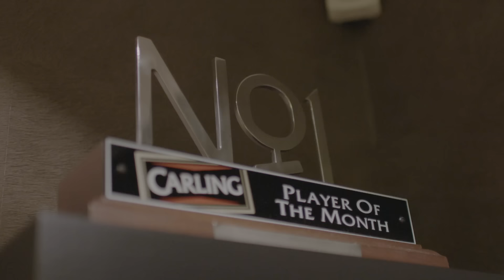Dennis Bergkamp & Ian Wright | Full Interview | "We felt like Arsenal could be champions."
I had the opportunity to visit Dennis Bergkamp at his home in Holland. It was a long overdue catch up with my old room mate and great friend. I hope you enjoy.

The Official YouTube channel of ex Crystal Palace, Arsenal & England striker Ian Wright.

From growing up in South London to the multiple unsuccessful trials and plans to give up playing, I signed my first professional contract with Crystal Palace a few months before my 22nd birthday. In 1991 I signed for Arsenal Football Club where I scored 185 goals in 288 appearances.  I went on to play 581 league games, scoring 387 goals for seven clubs in England and Scotland, earning 33 caps for the English national team.

I am now fortunate enough to have a football broadcast career working for the BBC & ITV.

Some Career Achievements:
185 goals in 288 appearances for Arsenal (2nd all time leading goal scorer)
117 goals in 253 starts for Crystal Palace (leading post war goal scorer)
33 caps for England Men’s National Team
Premier League Winner (Arsenal): 97/98
Premier League Golden Boot (Arsenal): 91/92
FA Cup (Arsenal) : 92/93, 97/98
European Cup Winners' Cup (Arsenal): 93/94